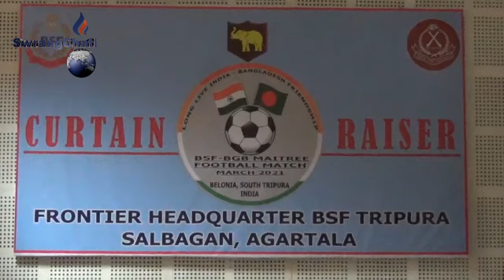II Bharat-Bangladesh Ari Tar swngnani samung chengjaknai II Sakha BSFni DIG II Press Meet II